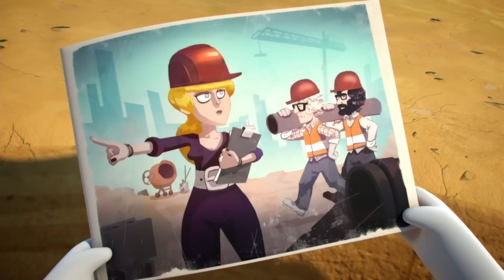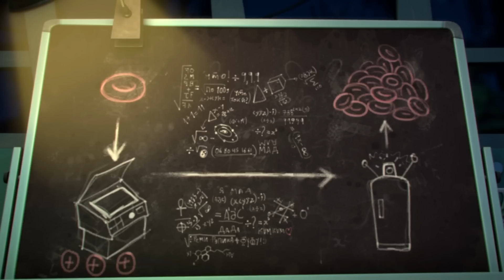¡Los Rabbids se esconden!|Rabbids La Invasión| Nueva compilación 2H|Dibujos animados para niños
¡Bienvenido al canal oficial de Rabbids Invasion !

Míralos mientras llevan sus locas travesuras a todas partes, ¡desde centros comerciales hasta el Polo Norte!

¡Sé discreto, los Rabbids se esconden! 2h | Rabbids La Invasión| Dibujos animados para niños